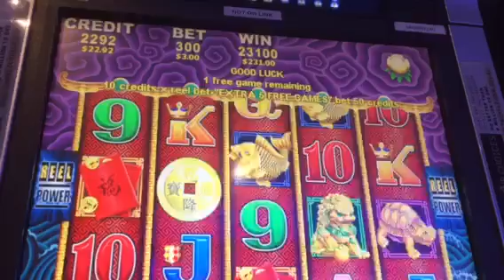Five dragons $3 bets big win pt 1 of 2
Started with $50 and progressed from there.